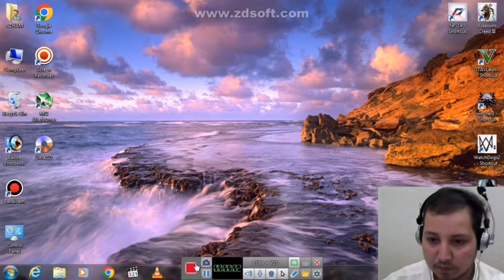Playing battlefield bad company 2 in ultra settings with (thothla style 😉😉)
Hello guys today I'm playing battlefield bad company 2 in ultra settings with thothla style if you dear people like video so hit like button subscribe my channel and must click the bell icon
I need your support to reach 100k subscribers hope you dear people will help me